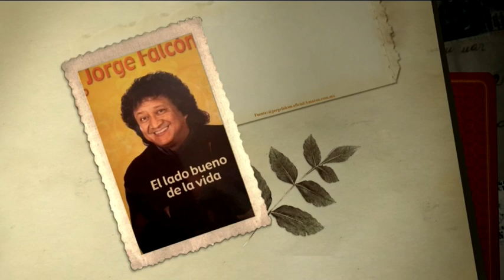¡Jorge Falcón es autor de 3 libros!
El comediante Jorge Falcón escribió 2 libros, uno de superación personal y otro de humor para niños.